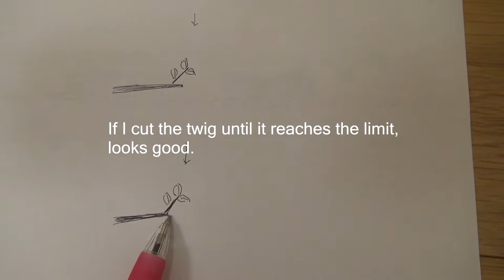How to cut the Bonsai twig. Explanation.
1
I am not good at speaking English, not good at writing English.
please kindly understand.
2
Our video is to enjoy the bonsai life.
It is very important for you to read a textbook, a reference book.
3
Bonsai master is very experienced,
if you try this at home, you may not get the same result.
Your tree may even die.
If you copy any of the techniques in our videos,
you do so at your own risk.
Please kindly understand.
4
And in all you do so at your own risk.
Please kindly understand.

①
私は英語が下手です。ご理解ください。
②
私たちの動画は盆栽を楽しむ動画です。
盆栽テキスト、盆栽教科書を読むことは重要です。
盆栽職人は50年以上のキャリアを持ちます。
ので、教科書から離れている部分もあり、
だから教科書としては不向きかと思います。
もし真似るとしても自己責任でお願いします。
また、その他いかなるすべてにおいて自己責任でお願いします